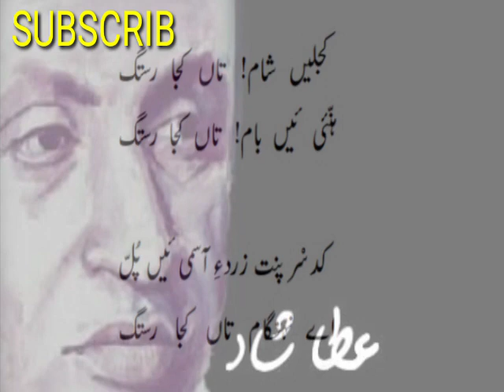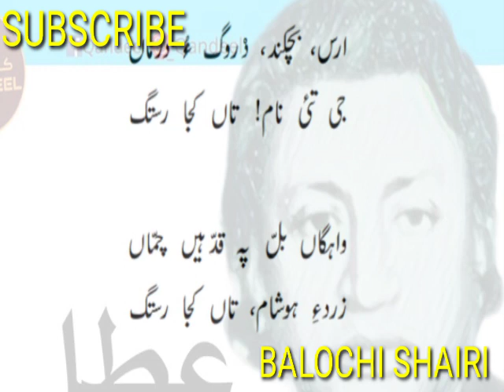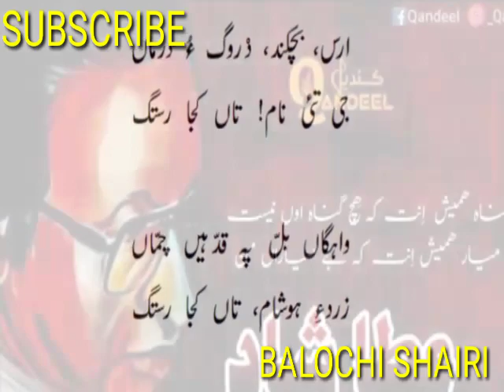Balochi Gazaal Atta Shad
Balochi Gazaal of the most famous Balochi Poet Atta Shad.
Voice by Imran Hasil